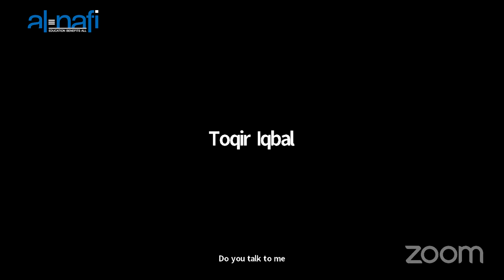Top Remote Work Platforms & Key DevOps Areas | AL NAFI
Discover Remote Work & Key DevOps Skills with AL NAFI 🚀💻 | Thrive Anywhere, in Real-World Tech

🌐 Al Nafi's Unique Offerings:
✅ EduQual UK Accredited 🎓
✅ Interview Prep & Resume Development 📝
✅ 100% Job Placement (Al Razzaq Program) 💼